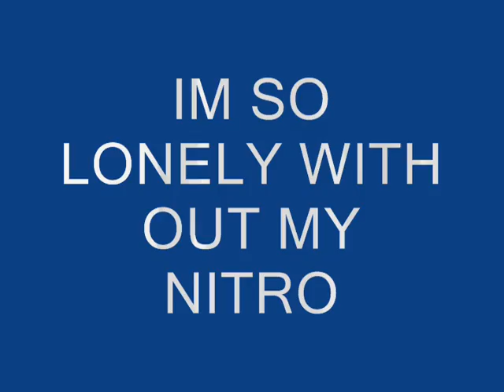PANTERA PURRING.wmv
she purrs